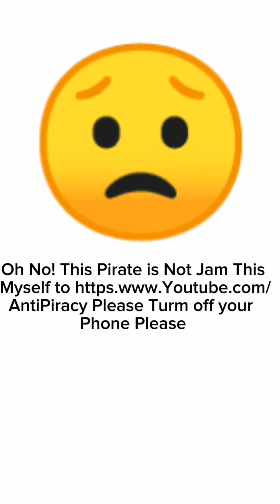YouTube Anti-Piracy Screen (Bad Ending)